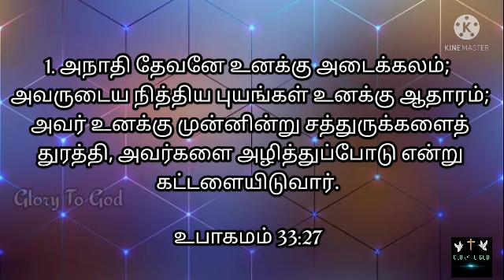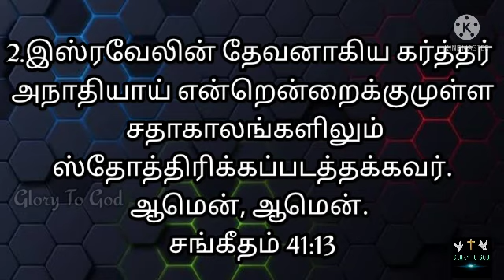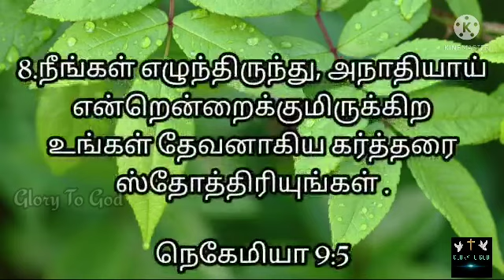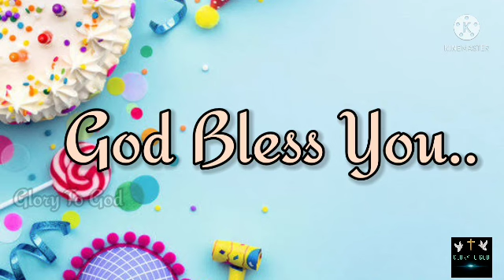அநாதி தேவன் வாக்குத்தத்த வசனங்கள்..